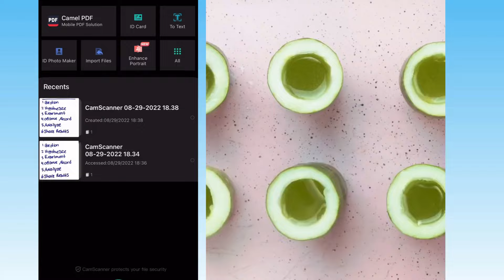💖 Text To Speech 💖 ASMR Cake Storytime || @Brianna Guidryy @Mark Adams || POVs Tiktok Part #23